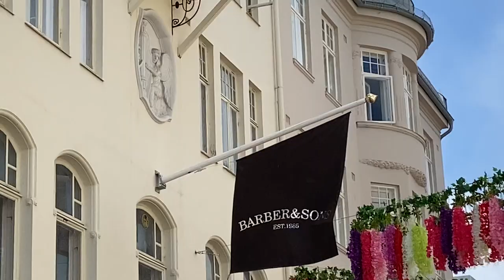EXPLORING TRONDHEIM BY// SHORT VISIT//Colorful Umbrellas//Cynthia Remvik Vlogs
Trodheim is one of the biggest city of Norway,Dito matagpuan rin ang mga colorful Umrella.